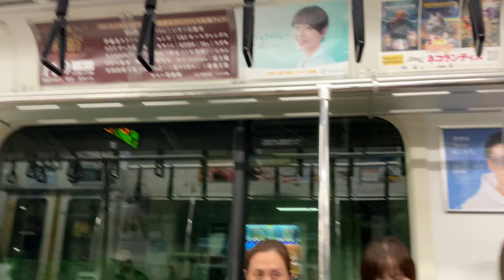JR Yokohama Line Ride From Hachioji-Minamino To Hachioji